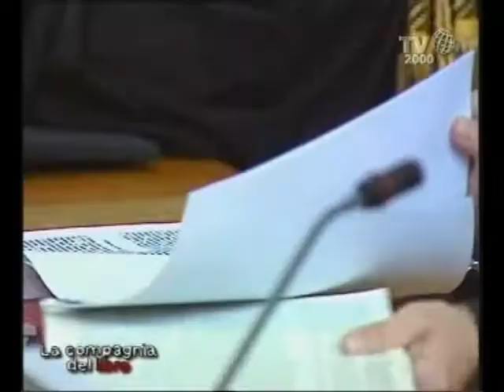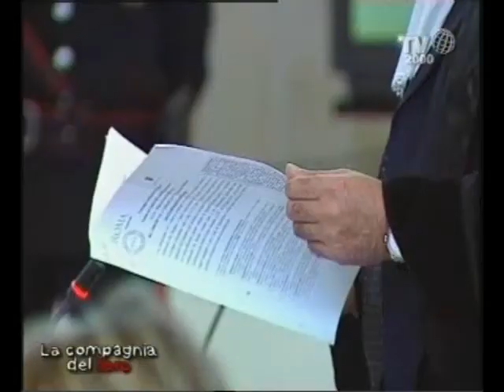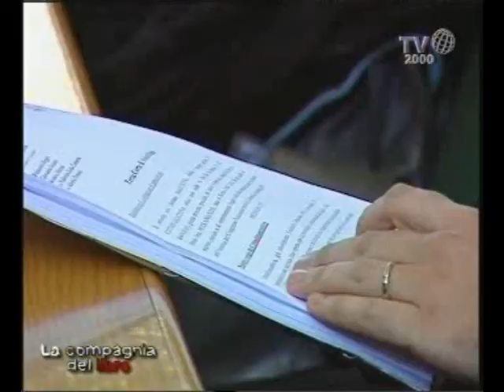La giustizia penale in Italia: da rifare il Codice Vassalli secondo Antonello Mura e Antonio Patrono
A ventitré anni dalla riforma del Codice Rocco il processo penale langue. I problemi sono aumentati invece che diminuire. Ogni giorno muoiono 463 processi penali in Italia (Fonte: Csm, al marzo 2012). Ben 169mila si prescrivono ogni anno a partire dal 2001. Per una condanna definitiva bisogna attendere almeno un lustro. Tempi assurdi per un Paese civile che vuole garantire la giustizia a tutti. Di chi è la colpa? La risposta è contenuta in un piccolo libretto appena pubblicato dalla Cedam: "La Giustizia penale in Italia: un processo da sbloccare. La lezione americana", a firma di due autorevoli magistrati: Antonello Mura e Antonio Patrono. La tesi dei due magistrati è semplice: il nuovo codice di procedura penale, voluto dal ministro Guardasigilli Giuliano Vassalli nel 1989, fu come il trapianto di un corpo estraneo nella struttura giuridica millenaria del nostro Paese. I frutti del rigetto sono prescrizioni, lentezze, ritardi, errori in serie: conseguenze di una struttura processuale incapace di rispondere alle attese dei cittadini per come è stata pensata. Una tesi controcorrente rispetto alle grida da prefica di chi lamenta sempre pochi fondi e mezzi. Ma una tesi corroborata da fonti e riscontri che se venisse seguita potrebbe forse risolvere l'annoso problema della giustizia penale nel nostro Paese definitivamente. Il magistrato Antonello Mura, Sostituto Procuratore Generale della Corte di Cassazione, ne parla con il giornalista Luigi Ferraiuolo  per la Compagnia del Libro